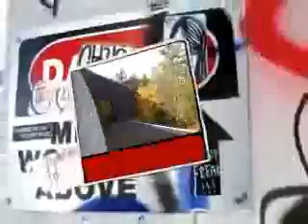my vacation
cool